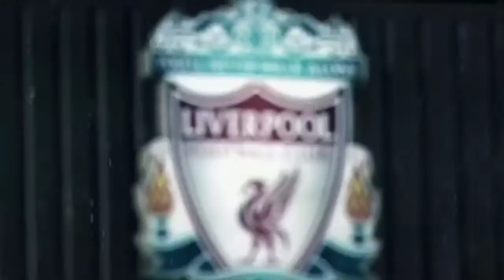Premier League 2017/18 Promo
Premier League:

The Premier League 2017–18  will be the 26th season of the Premier League, the top English professional league for association football clubs, since its establishment in 1992. The season is scheduled to start on 11 August 2017 and finish on 13 May 2018. Fixtures for the 2017–18 season were announced on 14 June 2017.

Team:
AFC Bournemouth
Arsenal Brighton & Hove Albion
Burnley
Chelsea
Crystal Palace
Everton
Huddersfield Town
Leicester City
Liverpool
Manchester City
Manchester United
Newcastle United
Southampton
Stoke City
Swansea City
Tottenham  Hotspur
Watford

Best Regards,
Street Soccer